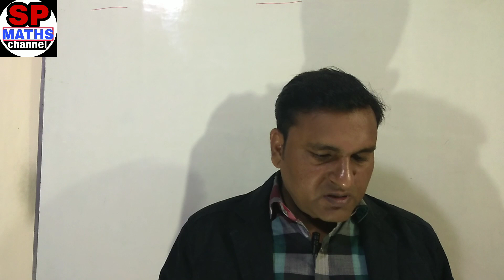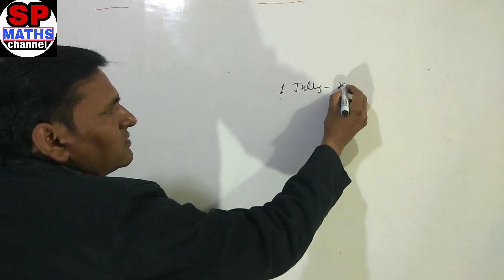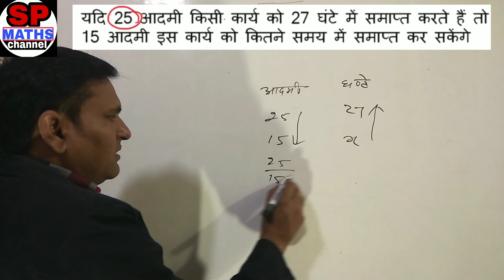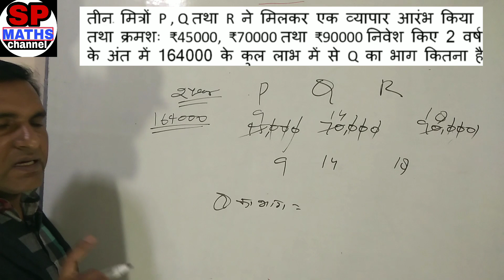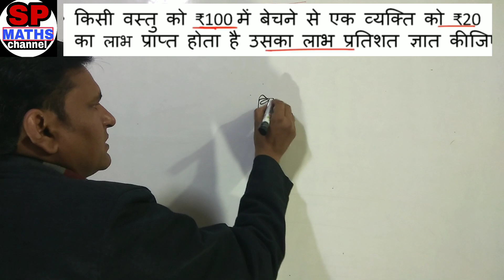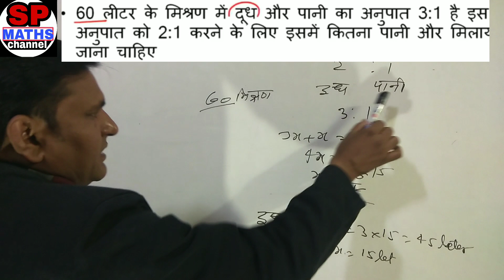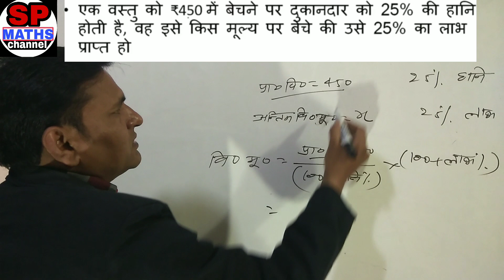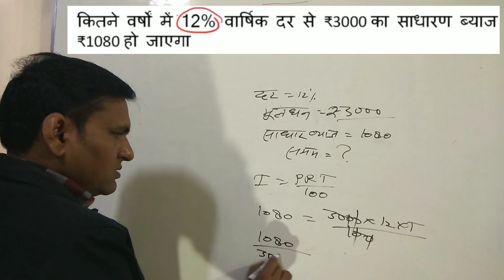Math Important Questions|| Asked in Railway Group-D|| Exam Review| By SP Sir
नमस्कार दोस्तों...
इस Video में Railway Group-D Exam में पूछे गए MATH के कुछ महत्वपूर्ण प्रश्नों का चर्चा किया हुँ। जो RAILWAY, SSC, BANK, CPO SI, CHSL, MTS, SSC-GD, RPF, VDO, UPPOLICE, HSSC और सभी परीक्षाओं के लिए बहुत ही महत्वपूर्ण है।